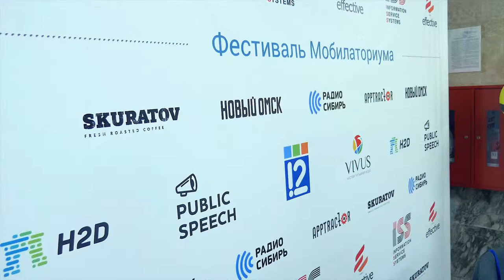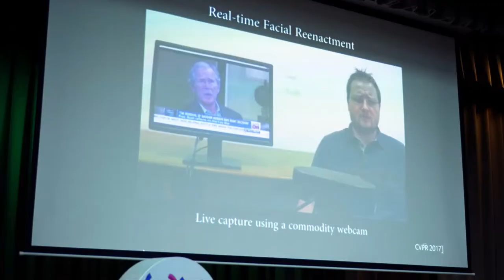Mobilatorium Festival 2017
Короткий видео-отчет с фестиваля Мобилаториума, IT-конференции про настоящее и будущее мобильной и веб разработки, машинного обучения и блокчейн.